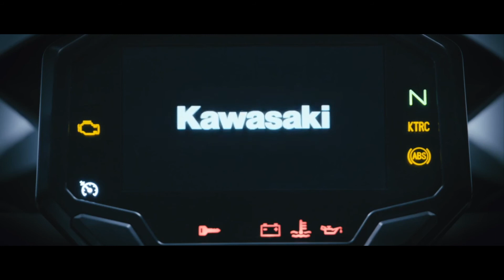Raduno Kawalieri di Akashi - Kawasaki Sicilia - Z900 - z1000